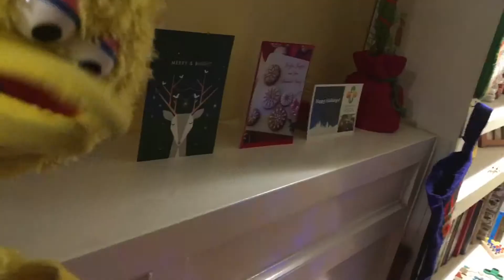Cookie Monster’s Vlog